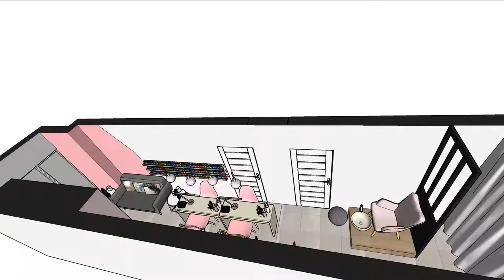Comment aménager son onglerie ?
Grâce a l'agence E-interiorconcept, J'aménage votre onglerie selon vos besoins!  Votre futur projet en 3D à 15€ / M2.

⇩⇩⇩⇩⇩⇩ Le projet comprend ⇩⇩⇩⇩⇩⇩

▷ création de la maquette 3D
▷ modification du plan autant de fois que vous le souhaitez
▷ croquis d'ambiance
▷  plan 2d agencé et annoté
▷ 3 propositions d'aménagements (Pour arriver au résultat souhaité )
▷ références des mobiliers
▷ références des matériaux
▷ visite virtuelle

 et active les notifications 🔔 pour ne rater aucune vidéo
Tu peux également liker 👍🏻 et partager la vidéo si tu aimes la déco!!